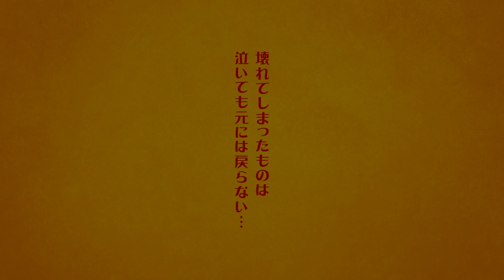～崩壊シリーズ～リメンバーミー キャストコメント 松下洸平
2016年4月に上演され、
開幕と共に口コミで話題が話題を呼んだ衝撃の喜劇、
～崩壊シリーズ～『九条丸家の殺人事件』から1年・・・。
観客を崩壊の渦（!?）に巻き込んだシリーズ最新作、
～崩壊シリーズ～『リメンバーミー』の上演が決定！